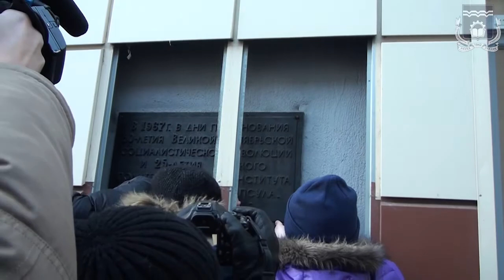Новости ОмГТУ за ноябрь 2017г.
Новости ОмГТУ ноябрь 2017г.